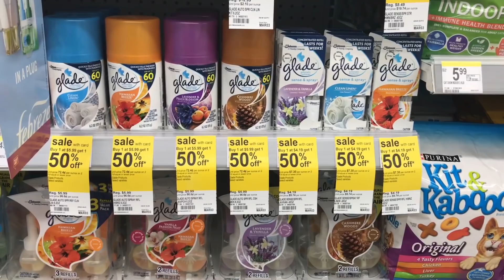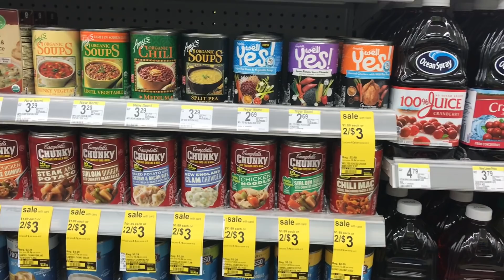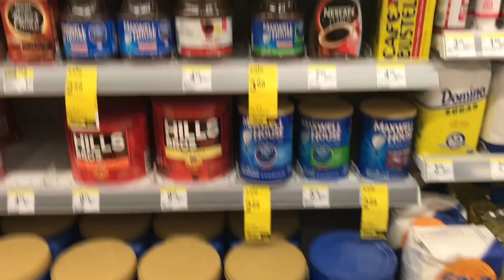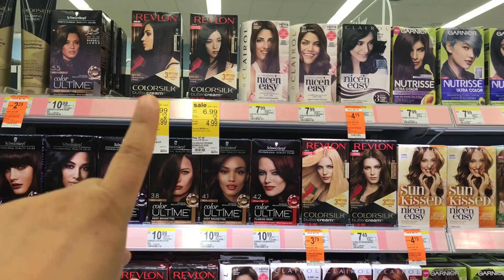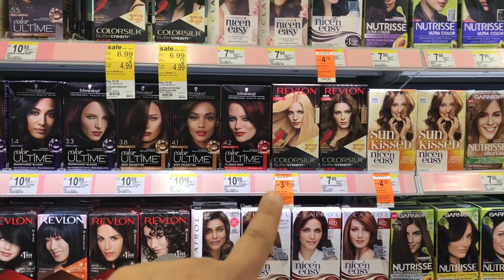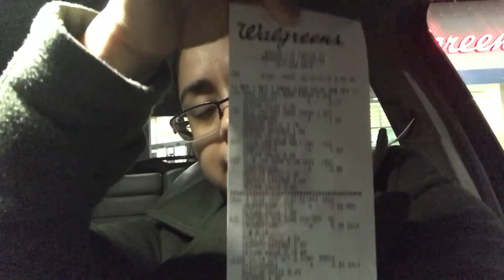Walgreens 2/25/18 bic gratis y con ganancia!!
Solo por hoy hay que utilizar sus cupones del revlon que expiran hoy! Pueden comprar los bic que cuestan 3.19 y utilizar los   Cupones que salieron hoy en el ss de $3 y pagan .38 y nos dan 3000 haciéndolas. Gratis! Disculpen las prisas pero que día dejarles saber estas ofertas.